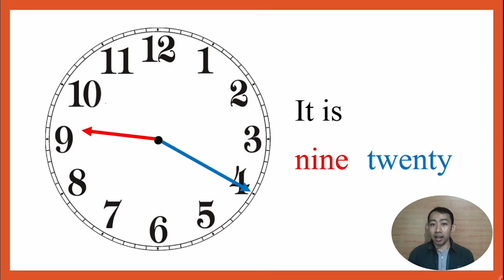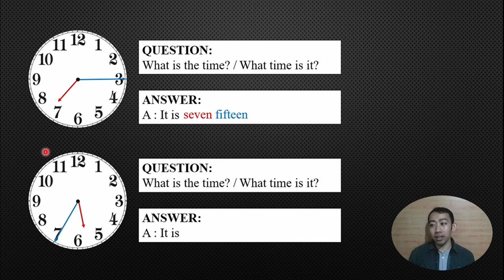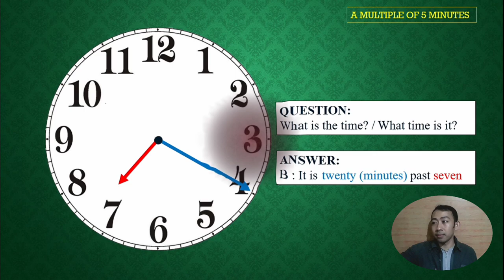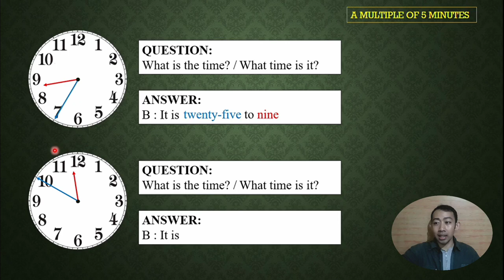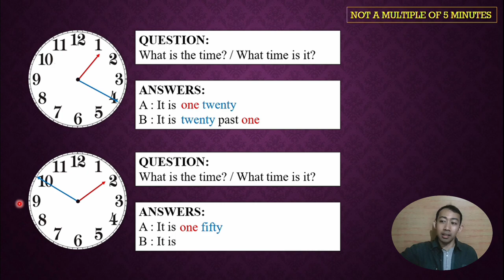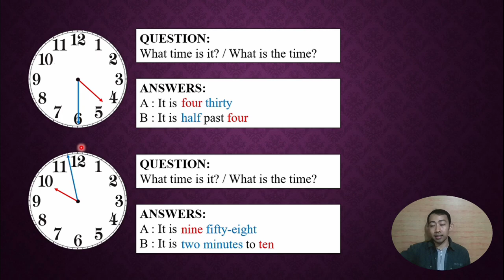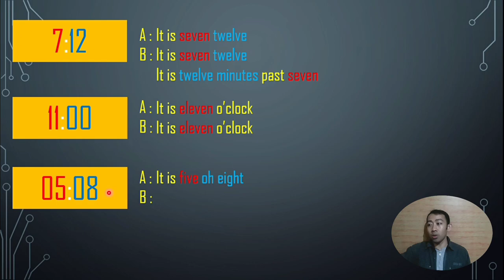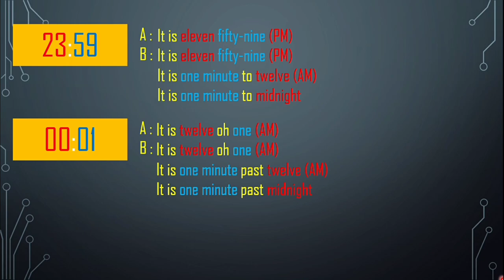Telling Time (American Style VS British Style) - (Analog VS Digital)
Video ini berisi tentang penjelasan bagaimana cara membaca waktu menggunakan cara Amerika (American style) dan British (British style).
Selain itu terdapat pula 2 macam jam sesuai dengan versinya, yaitu jam analog dan jam digital.
Ada persamaan dan perbedaan yang mencolok antara cara Amerika dangan British.

All music in this video is from Youtube Library with no attribute.

2 times she stay telling me,
grade 2 telling time,
2 time she stay telling me,

telling time by 5 minutes,
telling time by the hour,
telling time british style,
telling time british and american,
telling time british,

telling time in english
telling time divided into two ways. they are ... and

telling time 2nd grade lesson plan
grade 2 telling time worksheets
grade 2 telling time worksheets pdf
year 2 telling time
2 ways of telling time
telling time 2
lesson plan grade 2 telling time
2b.2 telling time answers french